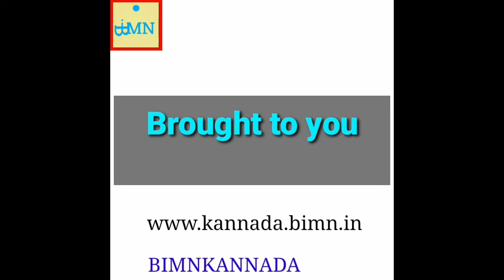Raj B Shetty on 10YearsOfRakshithShetty - BIMN KANNADA